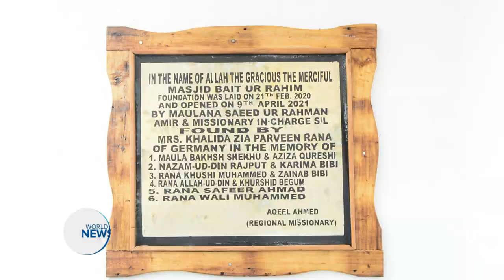New Mosque Inaugurated in Sierra Leone